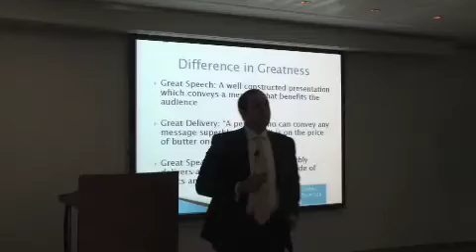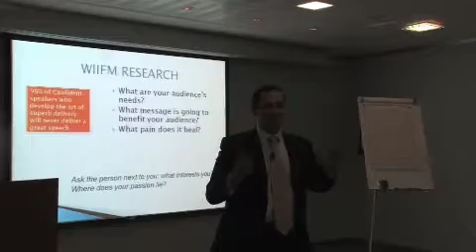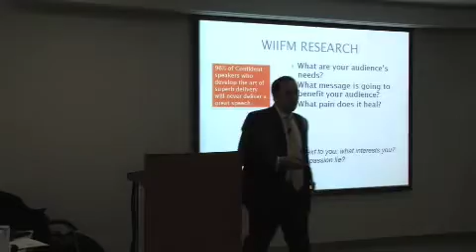PS_Research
'What's in it for Me' factor is the most powerful part to any 'successful' presentation or speech